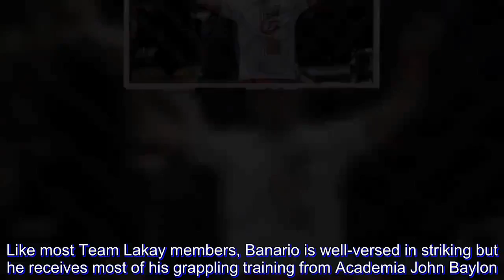Honorio Banario surprised, honored to get belt promotion in Brazilian jiu-jitsu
Honorio Banario is showing the mixed martial arts world that he’s more than a striker after he earned his blue belt in Brazilian jiu-jitsu.

The former ONE World featherweight champion received his colored belt from John Baylon, a two-time Olympian in judo who received his black belt in Brazilian jiu-jitsu from Toshiyuki Wado in 2008.

Like most Team Lakay members, Banario is well-versed in striking but he receives most of his grappling training from Academia John Baylon.

Banario and his teammates usually go to Metro Manila to train in the grappling art and this dedication of his led him to win three gold medals in the Asia Pacific Jiu-Jitsu International Competition in Manila last October.

“I was surprised to learn when I found out that I was promoted to blue belt,” said Banario. “I think winning three gold medals in my latest jiu-jitsu competition validated all the hard work that I spent on the mat.”

“It was an unbelievable experience to get promoted to blue belt. My training was not as consistent as I want it to, so it came as a surprise when I got the promotion.”

Banario, who holds a 14-7 mixed martial arts record, said getting his blue belt in “the Gentle Art” gave hum added confidence in his skills especially that it allows him to be more versatile fighter.

“There’s an added confidence in my ground game because of this,” said Banario. “This will also transition to me getting better on the ground in a mixed martial arts bout.”